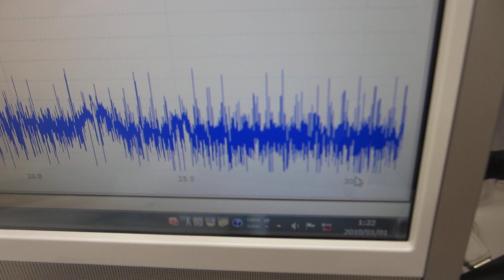共振現象と非線形現象を制御可能にする超音波発振制御プローブ実験（超音波システム研究所）